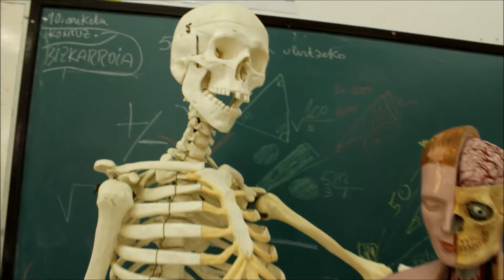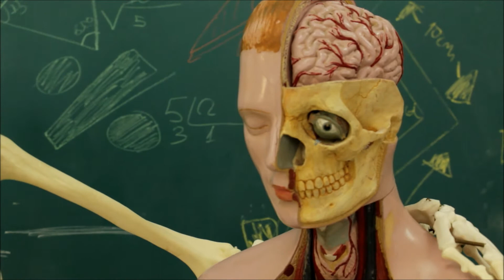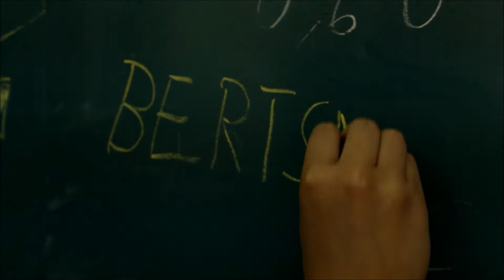Ai, hezur! - Bertsomovieda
Getariko bertso-eskolak bertsomoviedarako egindako lana,
(2012. urtea)